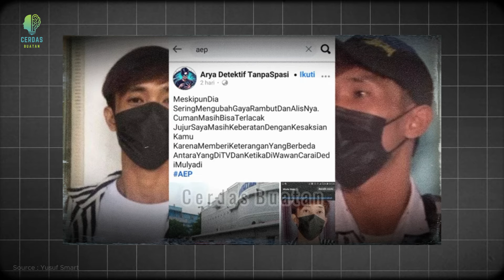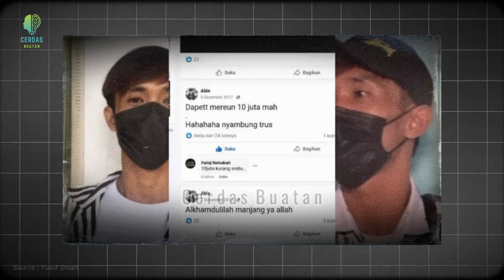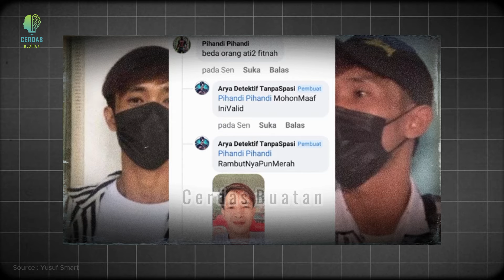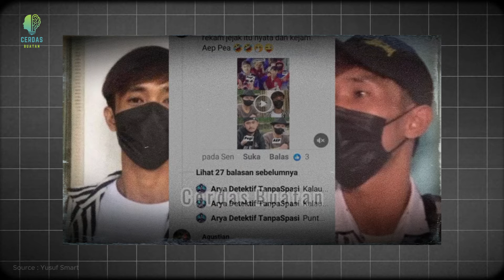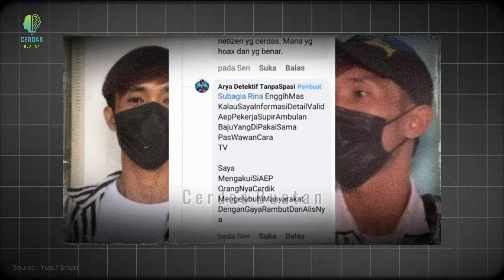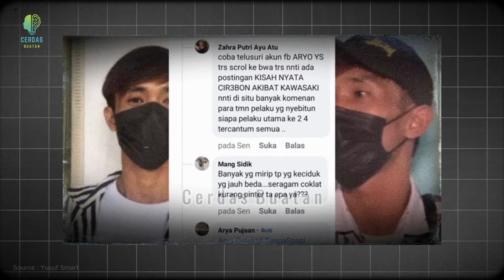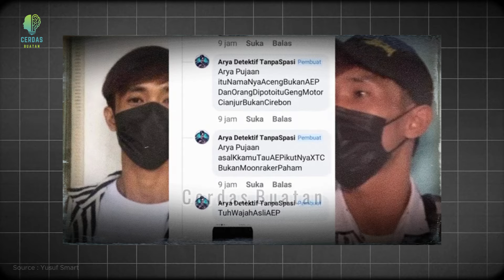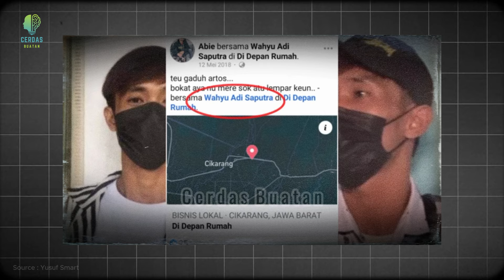Aep Ident1tasmu Sudah Dikantongi, Siap siap Jemputanmu Datang ! | Vina | Pegi | Perong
Aep Ident1tasmu Sudah Dikantongi, Tinggal Tunggu Jemputan

Kuasa hukum tujuh terpidana kasus pembunuhan Vina dan Eky di Cirebon tahun 2016 silam bakal melaporkan saksi Aep dan Dede kepada kepolisian.  Mereka menilai sosok Aep telah memberikan keterangan palsu atau bohong sehingga kliennya harus dijatuhi hukuman seumur hidup.